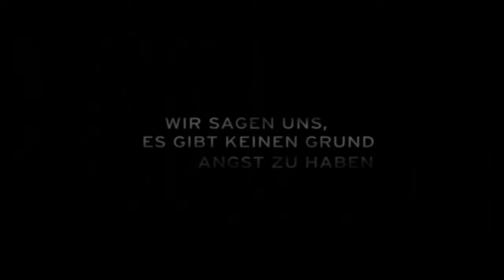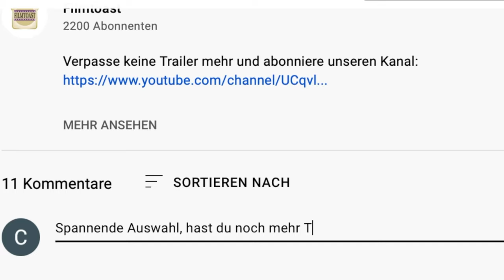THE STRANGERS Trailer German Deutsch (2008)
The Strangers 1 & 2 - Mediabook - Limited Edition
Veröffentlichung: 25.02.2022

The Strangers
Nach der Hochzeit eines Freundes fahren Kristen und James in
ihr abgelegenes Sommerhaus. Schon kurz nach ihrer Ankunft
stellen sie fest, dass sie nicht alleine sind: zuerst klopft es an der
Tür, dann erscheinen maskierte Gestalten im Wald. Aus Unruhe
wird blanke Angst, als sich Kristen und James einer tödlichen
Bedrohung gegenübersehen, die sich nicht erklären will. Die beiden
begreifen, dass diese Nacht lang wird. Vielleicht zu lang, um
mit dem Leben davon zu kommen …